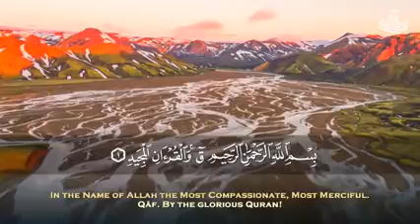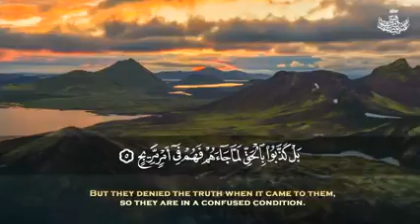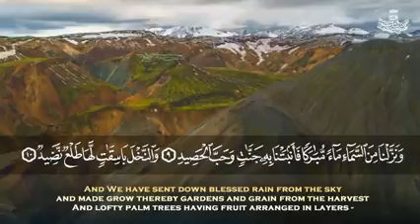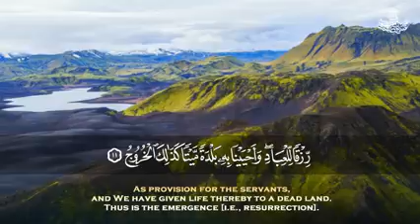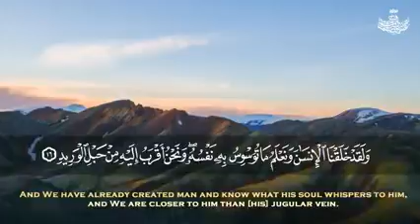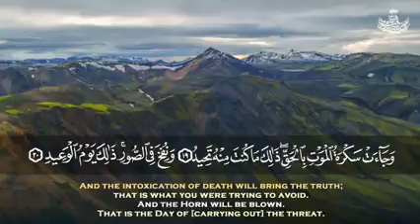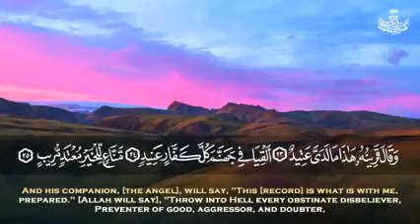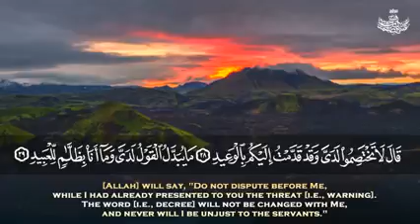Holy quran { surah Qaf } ❤